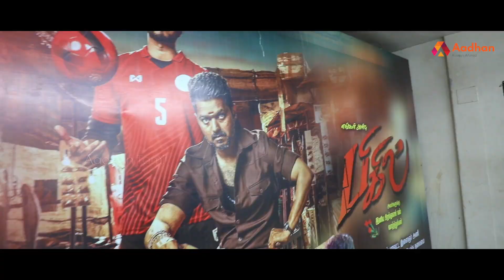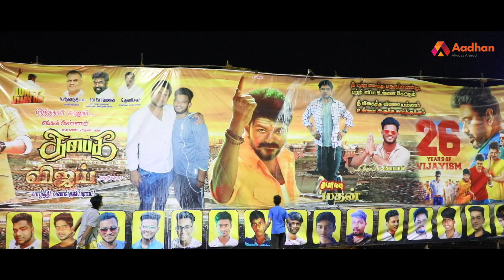Bigil Verithanam Fans Celebration | Second Look | Vijay, Nayanthara, Atlee | Thalapathy 63